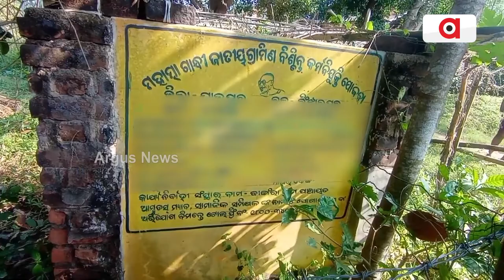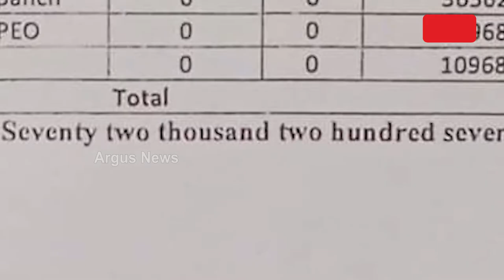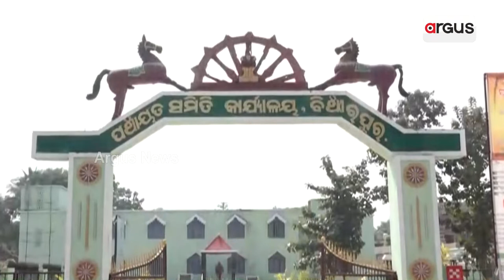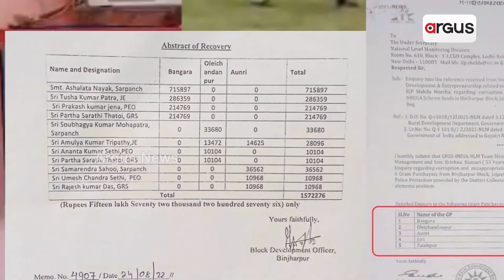ନରେଗା ମହାଦୁର୍ନୀତିର ମହାଗୁମର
ମନରେଗା ମହାଦୁର୍ନୀତିର ମହାଗୁମର । ଯାଜପୁରରେ ଦୁର୍ନୀତି ଜଳ ଜଳ । କେବେ ଭରଣା ହେବ ୧୫ ଲକ୍ଷ ୭୨ ହଜାର ଟଙ୍କା ? । କେନ୍ଦ୍ରର ଚିଠି ପରେ ବି କାହିଁକି କାର୍ଯ୍ୟାନୁଷ୍ଠାନରେ ଅବହେଳା କରୁଛି ପ୍ରଶାସନ ? । ଦୁର୍ନୀତିକୁ ପ୍ରୋତ୍ସାହିତ କରୁଛନ୍ତି କି ରାଜ୍ୟ ସରକାର ?